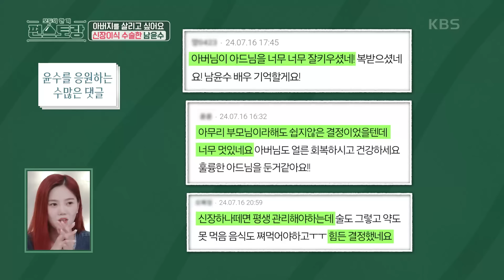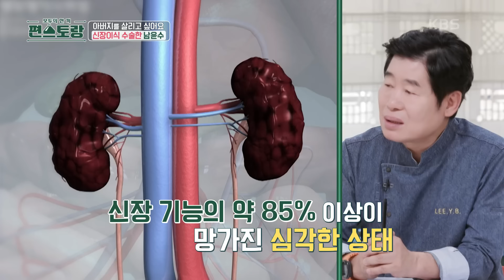“아버지 잘 부탁드려요” 마취 중에도 아버지 걱정만.. 아버지께 신장이식 해드린 효자 남윤수 [신상출시 편스토랑/Fun-Staurant] | KBS 240920 방송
“아버지 잘 부탁드려요” 마취 중에도 아버지 걱정만.. 아버지께 신장이식 해드린 효자 남윤수